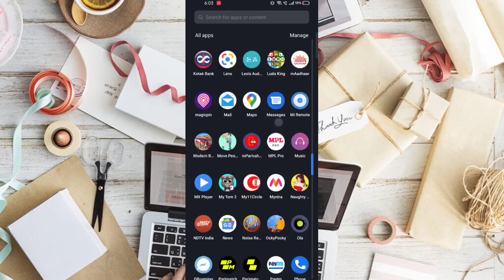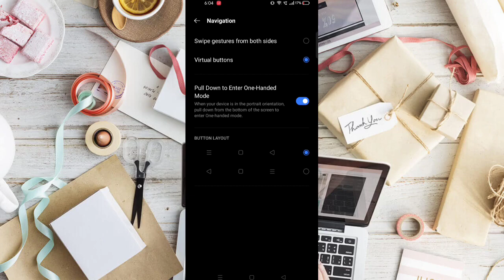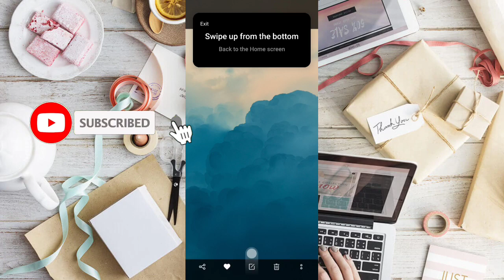phone ko side se back kaise karte hai ll फोन को साइड से बैक कैसे करते है ll how to on gesture mode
searching topic on youtube :-